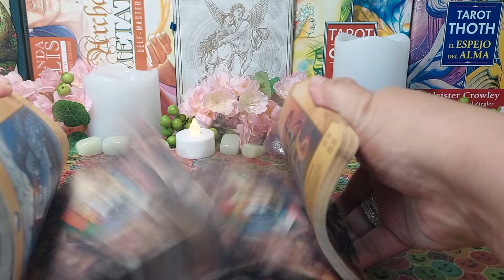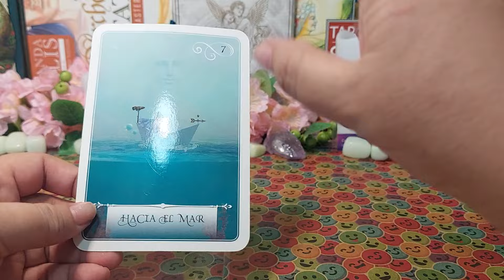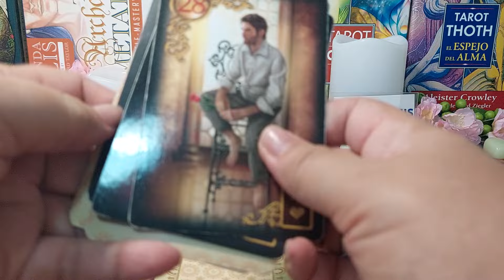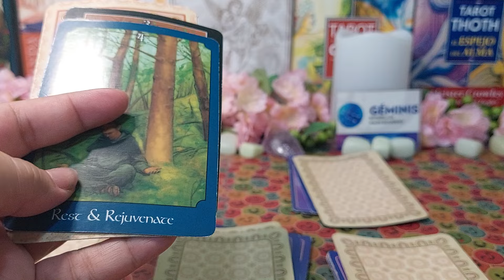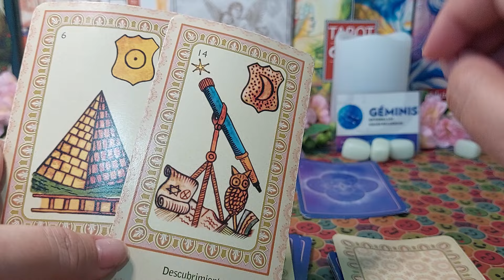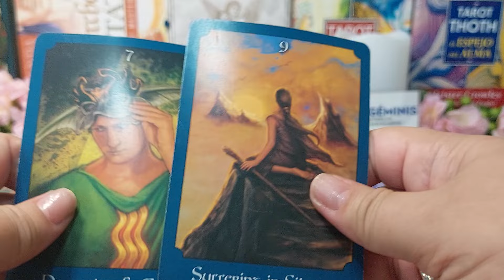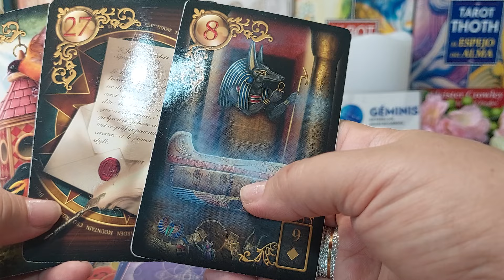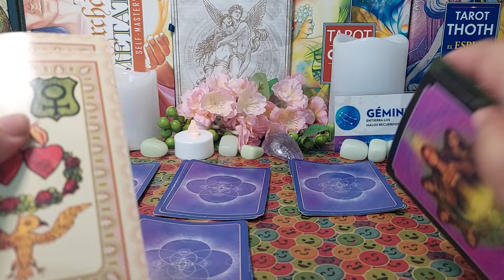💣Géminis ♊️ EL AMOR LLEGA, PERO TE SIENTES CONFUNDIDO 🤷 CON EL PASADO😮❤️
HOROSCOPO SEMANAL 2024, SALUD, DINERO, AMOR, SOLTEROS Y SOLTERAS, SUERTE, DESTINO AMOROSO.

Géminis TANTO PODER Y ALEGRÍA TE TRAE EL UNIVERSO!! LA JUSTICIA DIVINA ESTALLÓ CON FUERZA